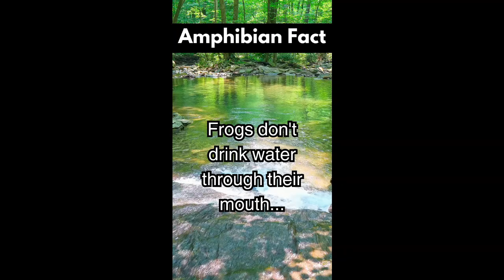Fun Fact Friday - Amphibians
Fun Fact Friday - Amphibians. I hope you like it.

*Welcome to the Official YouTube Channel of the Nature Boys*

On this channel, adventure meets nature in the most exciting ways! Join a lively group of friends—referred to affectionately as the Nature Boys—as they embark on outdoor adventures, exploring the wonders of the natural world and sharing invaluable lessons along the way. Dive into the heart of nature with us as we traverse through lush trails on our hiking adventures, uncovering the beauty and secrets that nature has to offer. Our explorations don't just stop at scenic views; we delve deep into the diverse world of wildlife, boasting a collection that spans from the faithful companionship of horses and dogs to the exotic allure of birds and the fascinating realm of reptiles. There's never a dull moment with the Nature Boys—every step outside is a step into a thrilling world of discovery.
➡️ Whether we're whispering through the forests, marveling at the flight of exotic birds, or learning about the intricate lives of reptiles, our adventures are bound to ignite your passion for the outdoors and the many creatures that call it home. Guided by Nature Nana, our channel is a safe and engaging space for all ages to explore and learn about the importance of conservation, animal care, and the sheer joy of being outdoors. From educational content that enlightens to thrilling adventures that captivate, the Nature Boys are here to inspire a new generation of nature enthusiasts.
Let's get wild, let's get wise, and let's share the beauty of the natural world together.